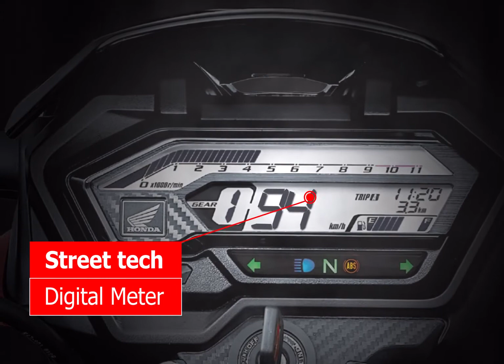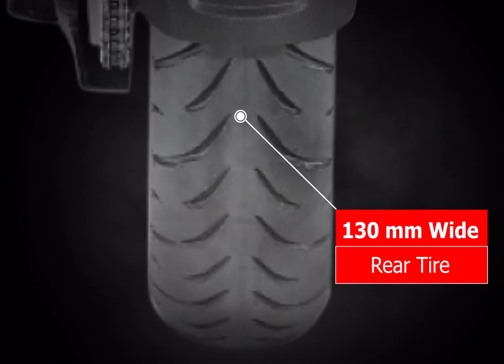Honda X blade 160R ABS new Look and First Impression | Motorcycle Lover